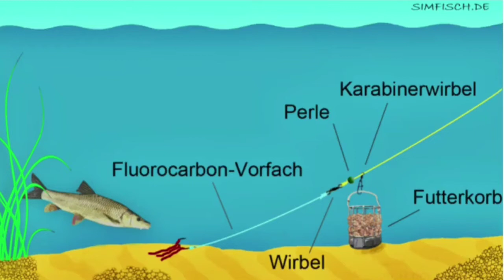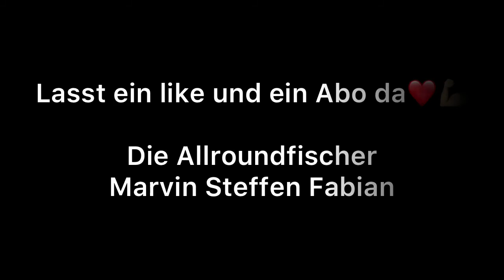Erfolgreich am Rhein auf Barbe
So habe ich meine erste Barbe gefangen!
Viel Spaß beim ausprobieren!
PETRI HEIL 🎣